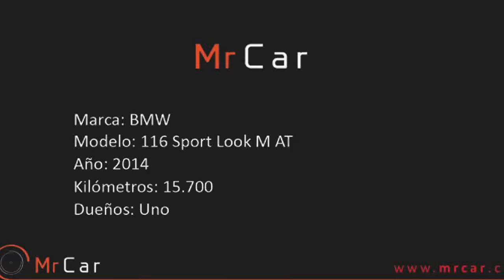BMW 116 Sport Look M AT